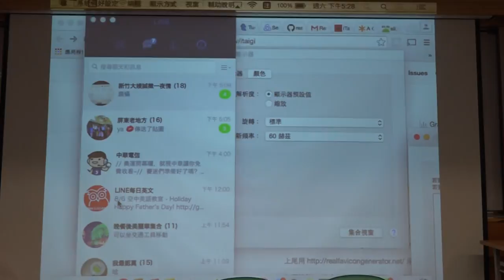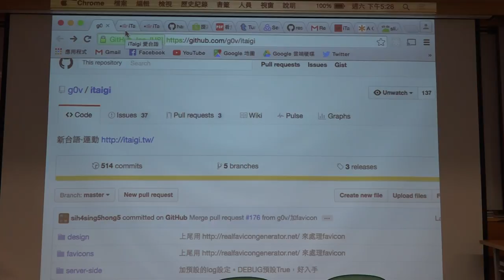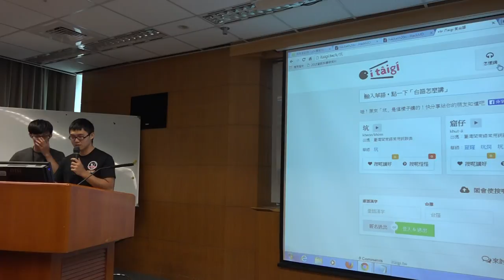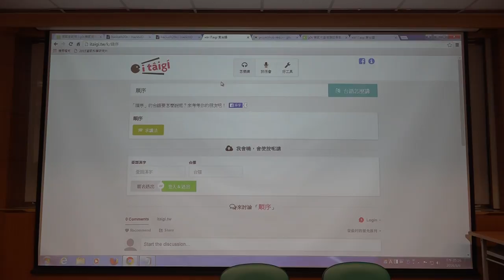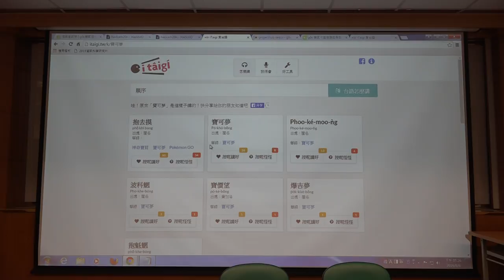g0v tw hackath20n — 成果報告 — itaigi tw 愛台語／johnny — 總統直選黑客松